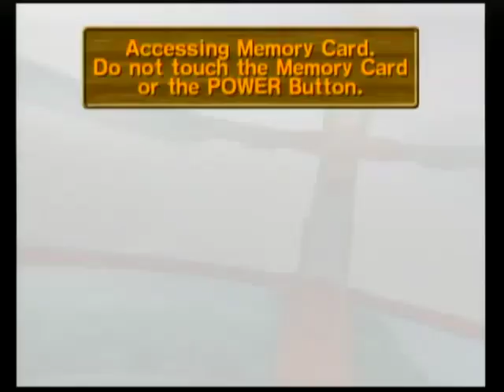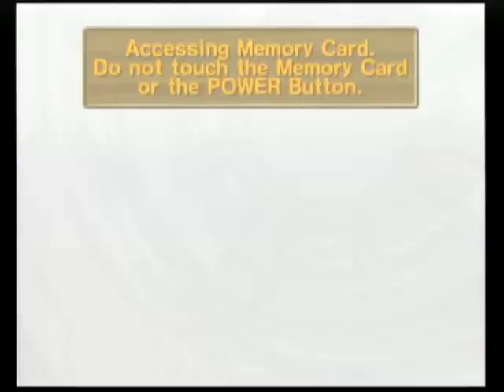Super Monkey Ball 2 - World 9 - Space Colony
Aiai blows up the robots by flying around. Somehow. But Dr. Bad-Boon has backup after backup, and he's off to the next location!

Dr. Bad-Boon knows he can't win in Aiai's own world...so he temporarily borrows the world of Space Channel 5, boarding a rocket into space! Well, not really, but that rocket sure fits the Space Channel 5 aesthetic. I'd bet whoever designed that rocket also worked on Space Channel 5.

Of course, leaving the atmosphere is not going to drive Aiai off Dr. Bad-Boon's back. Chasing him to the ends of the earth is child's play--this simian can chase Dr. Bad-Boon well beyond those boundaries!

World 9's stages may have the same average as World 8, but they are a markedly crazier bunch. I'm sure Serial Jump's mere appearance would drive fear into all who first see it:

9-1 Serial Jump (Difficulty: 10)
9-2 Cross Floors (10)
9-3 Spinning Saw (8)
9-4 Chipped Pipes (9)
9-5 Flat Maze (10)
9-6 Guillotine (7)
9-7 Cork Screw (8)
9-8 Orbiters (8)
9-9 Twin Basin (6)
9-10 Air Hockey (10)
Average: 8.6

This time, I remembered the game has a Practice Mode and tried the stages on there before I attempted these. Good thing too--like all proper games, this has a difficulty curve, and the curve here is exponential, meaning however many times harder World 8's stages were than World 7's, these stages are that many steps above World 8's. I had so much trouble with Serial Jump until I got the hang of it; it seems I received quite a large hang, because I pulled off the regular goal in one try.

You'll also notice that I attempted the Green Goal in Chipped Pipes. When I first played this game, I had extreme trouble with Chipped Pipes, but something clicked, and now I can do it very well. If you'll notice, the path to the green goal is not only narrower, but the platform with the green goal is higher up than the blue goal--that means you need to roll a bit faster to reach it.

Cork Screw is Coaster's evil twin. Remember Coaster? Back in World 2? It looks a lot safer because the only holes are along a single row on the side, but don't let it fool you--the turns here are tighter, meaning the centrifugal force will more than likely fling Aiai through those holes! There are even eviler twins out there (namely Helix), but that's outside of the story mode.

Orbiters is one of those stages that I had unusual trouble with...I rarely ever fail on Orbiters, but it happened repeatedly this time. I must've been off my rhythm for those moments.

Finally, with Air Hockey, that may look like you just charge straight forward, but it's not true. No, I actually remembered something: If you hold forward right AFTER you get control of Aiai, the goal will come directly to him. Sometime around 59.80 or so.